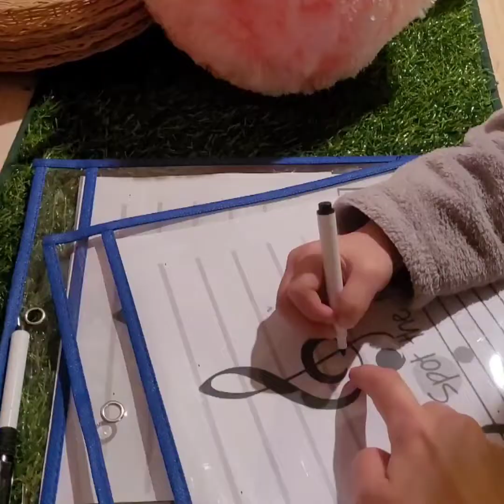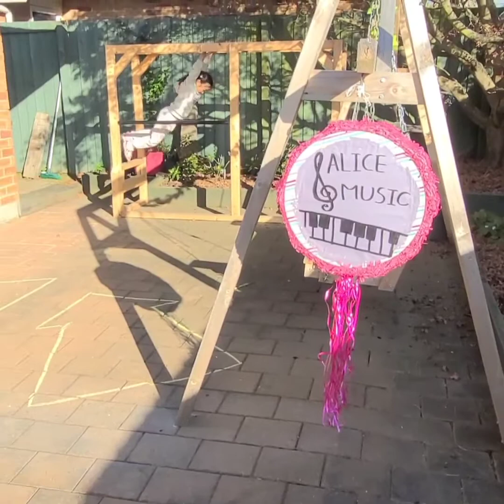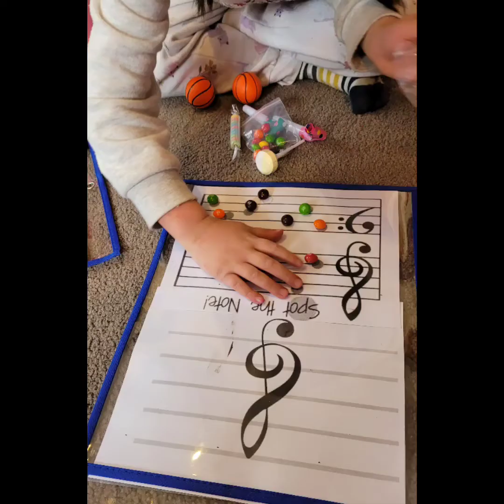뉴질랜드 초등맘의 놀이수업/놀이음악/초등아이아직은놀아야지요